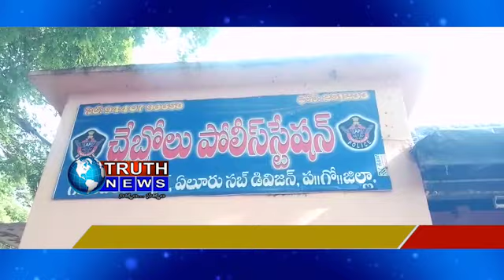చేబ్రోలు వద్ద అక్రమంగా తరలిస్తున్న 450కేజీల గంజాయి స్వాధీనం, ఒకరు అరెస్ట్TRUTHNEWS